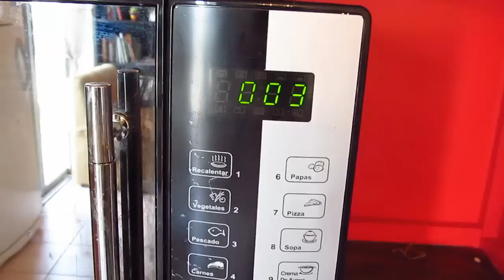Tips de cocina | Como cocinar una batata en 8 minutos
Es sabido que la batata es algo dificil de cocinar y que lleva su tiempo, con este método la vas a poder cocinar rapido, facil y en tal solo 8 minutos sin siquiera pelar la batata que puede ser algo muuuuy tedioso!

La raíz contiene grandes cantidades de almidón, vitaminas, fibras (celulosa y pectinas) y minerales, y destaca entre estos el contenido de potasio. En valor energético supera a la patata y en vitaminas se destaca por la provitamina A (betacaroteno) y las B1, C (ácido ascórbico) y E (tocoferol).

Cuanto más amarillenta es su raíz, más betacaroteno posee, por lo que las batatas con esta coloración son muy utilizadas en Asia y África para reducir la deficiencia de vitamina A en los niños. Su sabor dulce se lo debe a la sacarosa, la glucosa y la fructosa.

Además, su raíz, si bien no posee altos contenidos de proteína, sí es importante en contenido de lisina. Por esto es que se la utiliza como complemento de algunas harinas de cereales. Su contenido de lípidos es bajo. Sus ácidos grasos principales son el linoleico, el oleico, el esteárico y el palmitoleico.

Posee gran cantidad de fibra digerible, que acelera el tránsito intestinal, previene el cáncer de colon, controla el nivel de glucosa, reduce el nivel de colesterol y produce sensación de saciedad. Su piel y su pulpa poseen antioxidantes.

En algunos países se valora su hoja para alimentar tanto a animales como vegetales, pues posee importantes niveles de hierro, provitamina A, vitamina B2, vitamina C y vitamina E, fibra dietaria y polifenoles.

Sirven para preparar dulces y postres en combinación con frutas como la guayaba.